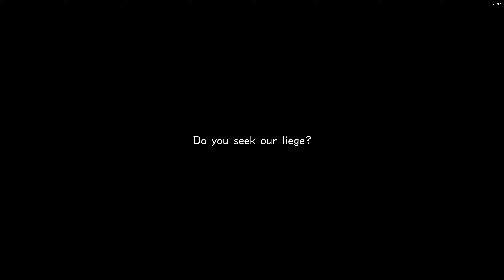[KH3 PC Mods] Playable Roxas in Twilight Town + Twilight Trio KH2 Outfits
PSN: Jaydevgames